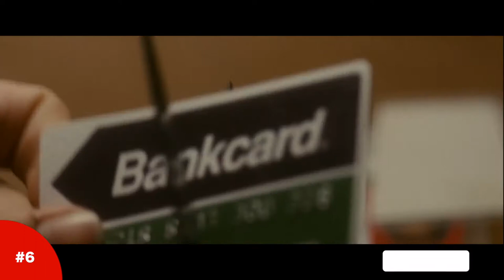Favorite Nature, Survival and Wilderness Movies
A new top 10 best movies list of survival in the nature and adventurous wilderness movies. If you enjoy to watch films about nature and survival, set in harsh environments like forests or desert islands; these are the 10  greatest movies to check on.

Wild, 2014 biographical adventure drama film directed by Jean-Marc Vallée and starring Reese Witherspoon and Laura Dern, adapted by Cheryl Strayed's memoir Wild: From Lost to Found on the Pacific Crest Trail.

Life of Pi, 2012 adventure-drama film directed by Ang Lee, based on Yann Martel's 2001 novel.

The Revenant, adventure drama film directed by Alejandro G. Iñárritu, starring Leonardo DiCaprio and Tom Hardy.

Swiss Army Man, 2016 absurdist black comedy film written and directed by Daniel Scheinert and Daniel Kwan (directors of everything everywhere all at once), starring Paul Dano, Daniel Radcliffe, and Mary Elizabeth Winstead.

Into the Wild, 2007 American biographical adventure drama film directed by Sean Pen, an adaptation of the 1996 non-fiction book written by Jon Krakauer and tells the story of Christopher McCandless ("Alexander Supertramp")

Leave No Trace,  2018 drama film directed by Debra Granik, based on Peter Rock's 2009 novel My Abandonment, starring Ben Foster and Thomasin McKenzie.

Hunt for the Wilderpeople, 2016 New Zealand adventure comedy-drama film written and directed by Taika Waititi.

Cast Away, 2000 survival drama film directed by Robert Zemeckis and starring Tom Hanks, Helen Hunt, and Nick Searcy.

Moonrise Kingdom, 2012 American coming-of-age comedy-drama film directed by Wes Anderson, starring Bruce Willis, Edward Norton, Bill Murray, Frances McDormand, Tilda Swinton, Jason Schwartzman, Bob Balaban, and Jared Gilman and Kara Hayward.

Captain Fantastic, 2016 American drama film directed by Matt Ross and starring Viggo Mortensen.